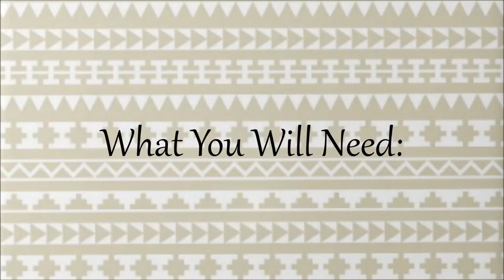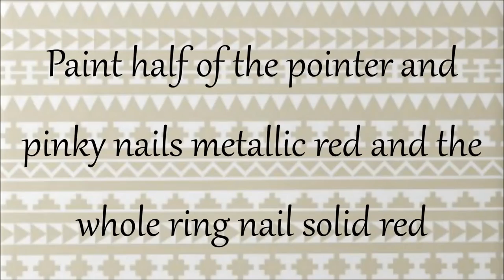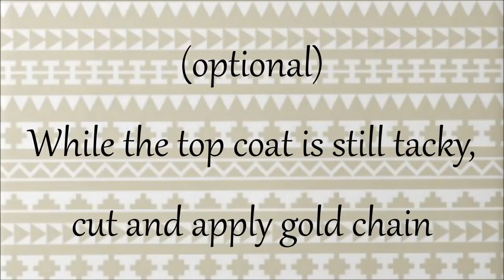NAIL ART TUTORIAL: Red And Tan Tribal Nails With Chains | Stamping Nail Art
Having a bit of fun :)

Products used in this video:

--Nail Polish—
Wet n Wild – Yo Soy
Color Club – Velvet Rope
Kleancolor - Black
Salon Perfect Top Coat

--Tools—
Tape
Bundle Monster image plate 603
Stamper and scraper

-- Nail Art –
2mm Gold Chain
3mm Gold Circle Studs